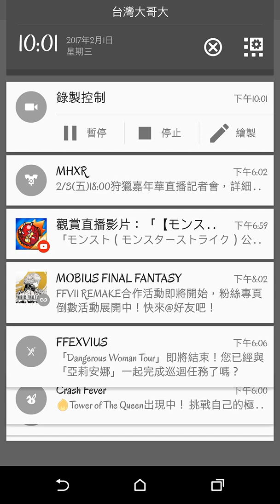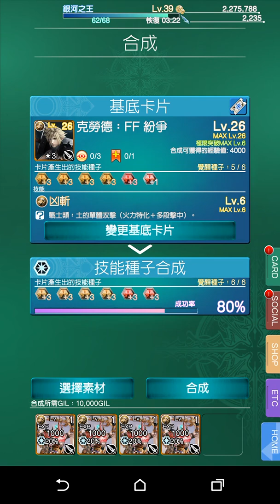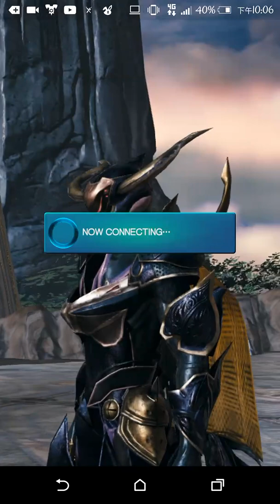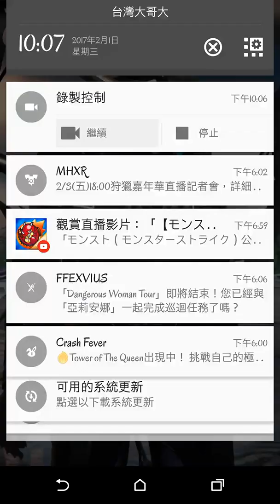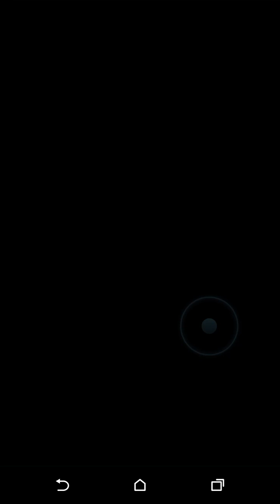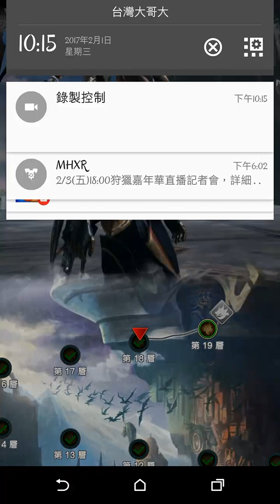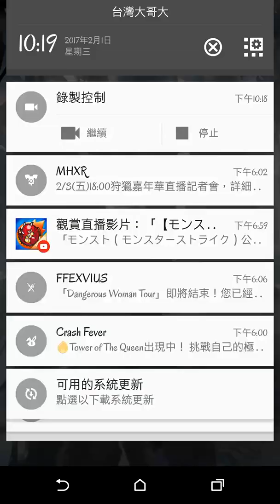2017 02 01